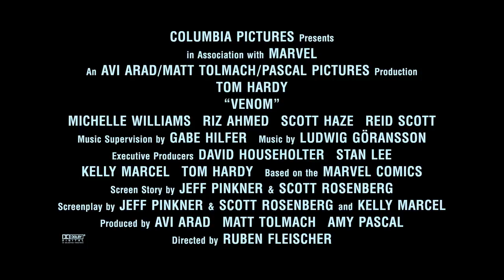Venom - A Brock and a Hardy Place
Eddie Brock, meet Tom Hardy. Don't miss

One of Marvel's most enigmatic, complex and badass characters comes to the big screen, starring Academy Award® nominated actor Tom Hardy as the lethal protector Venom.